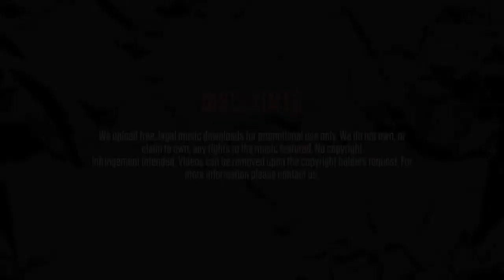Vigo.7R Prod - City of crime (instrumental)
Title: City of crime
Producer: Vigo.7R Prod
EP: Sub-Zero's Revenge
Track: 4/5